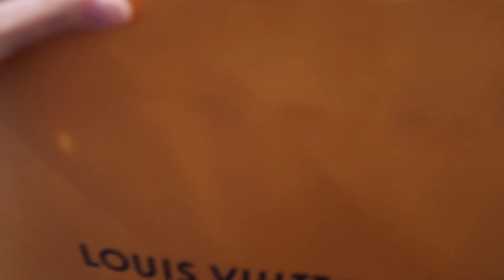Vlog 1628 ll ĂN MỪNG LỄ 8/3 ĐƯỢC CHỒNG VÀ BA TẶNG QUÀ- CÁ NỤC HẤP CUỐN BÁNH TRÁNG